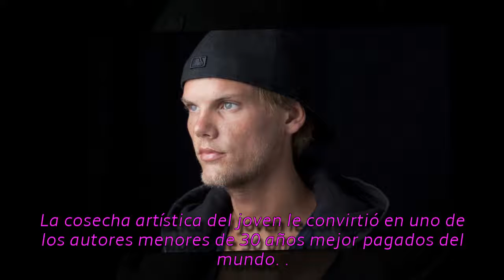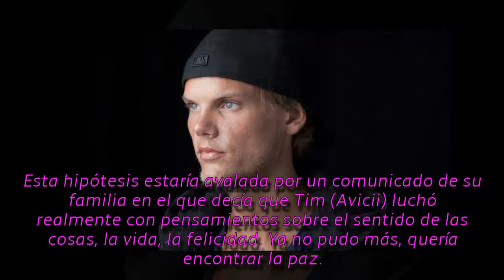La millonaria herencia de Avicii: 70 millones de euros para su familia || LVTNAszok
El DJ sueco se convirtió en uno de los artistas mejor pagados del mundo. Sus giras y los constantes éxitos musicales le cosecharon una fortuna que ahora caerá en manos de sus padres.
►® Si tiene algún problema de derechos de autor, contáctenos directamente. (Eliminé el video en 24 horas, gracias).